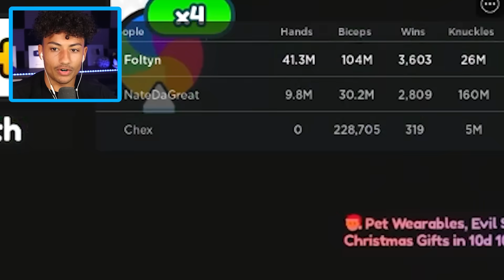ROBLOX ARM WRESTLE SIMULATOR!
Today the RoBros take on each other in Roblox Arm Wrestle Simulator Make sure you watch the whole video to find out what happens.